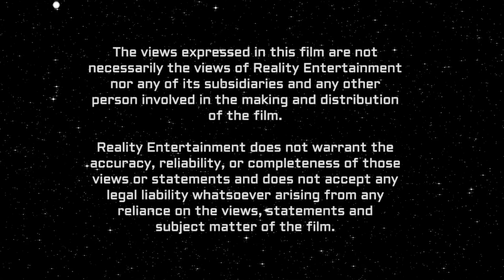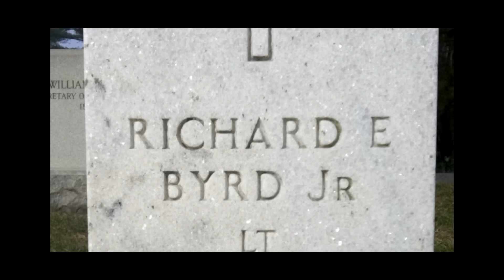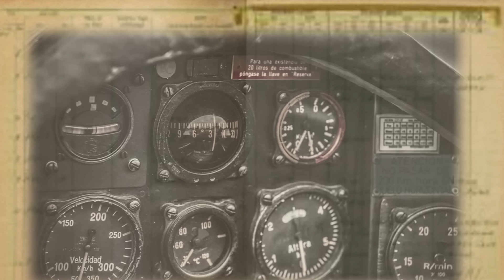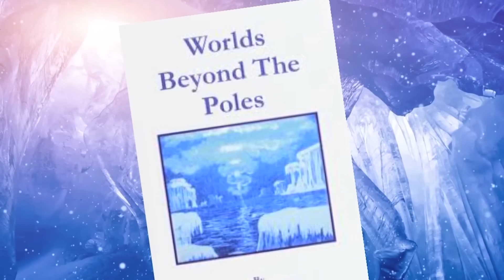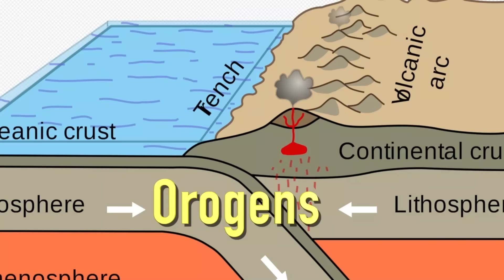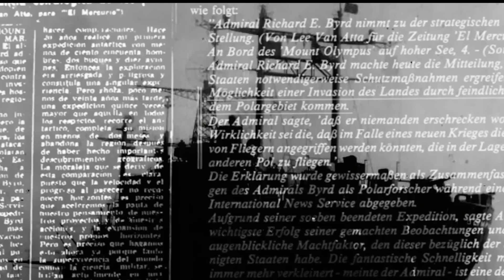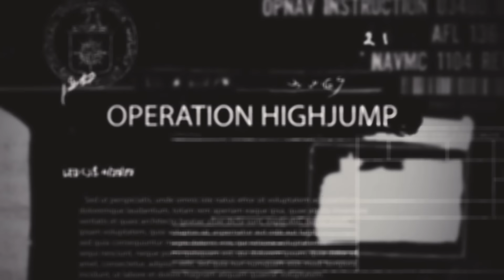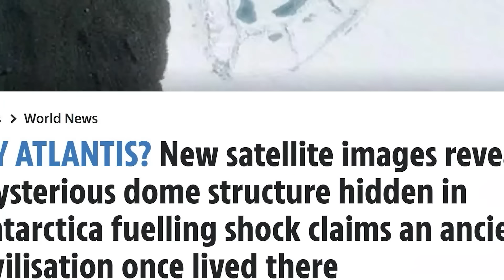Alien Chronicles Antarctic Worlds Below | Full Alien Documentary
This documentary uncovers secret military missions and astonishing mysteries of Antarctica, hinting at a potential subterranean kingdom. The film explores UFO sightings, alien abductions, and mysterious phenomena through interviews with experts, researchers, and witnesses. Challenging conventional understandings, it weaves historical and contemporary evidence into a thought-provoking narrative about the possible existence of alien life beneath the icy continent.

2023 American Supernatural Alien Documentary

Director: O.H. Krill
Stars: Steve Mera, Charles Thompson

Alternative Titles:
English - Alien Chronicles: Antarctic Worlds Below

00:00:00 Intro
00:00:23 Movie
01:08:34 Next Movie